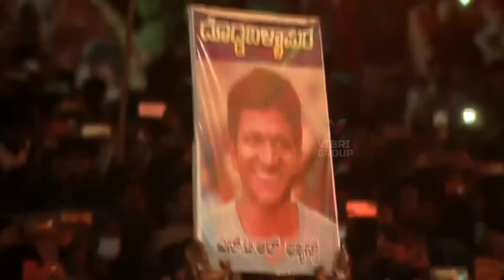Jr NTR Speech At RRR Pre Release Event | Ramcharan | SS Rajamouli